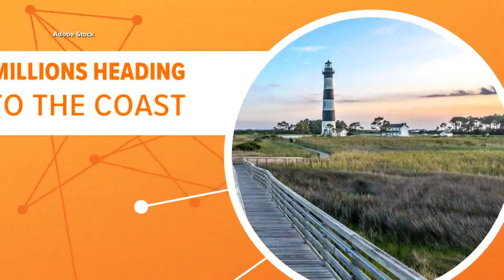Connect the dots: National Beach Day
North Carolina beaches seeing a surge of visitors.

Tourism was one of the hardest hit industries during the pandemic. But data shows it made a big comeback in 2021.

In Dare County, which makes up the southern half of the Outer Banks, visitor spending is up by 30%.

The county is also seeing a spike in the number of new workers, with 12,000 people joining the tourism industry.

It's not just the Outer Banks, Wilmington also seeing a huge increase in the number of tourists.

But the economic boom for the Carolina coast hasn't come easy.